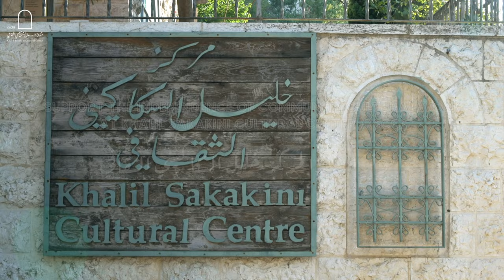Support the Independence of Khalil Sakakini Cultural Center كونوا سندًا لمركز خليل السكاكيني الثقافي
Khalil Sakakini Cultural Center (KSCC) is running this campaign to maintain the sustainability of its four main programs; Land, Literature, Visual Art, and In-Reach. Over the past 25 years, the center has been promoting culture and arts in all their forms, acting as a place of inspiration and empowerment for the community, artists and cultural practitioners to experiment and take action in Palestine.
KSCC is a center for the people: through joint cultural production with the community, the center works continuously to reach a greater margin of independence in order to achieve sustainability for the programs and the center, by providing and developing alternative and diversified sources of income through various community partnerships.
Today, with the economic challenges facing us, we turn to you, our extended communities, to join us and be part of our grassroots communities from around the world to support us develop the independence of our programs, and for KSCC to remain a cultural incubator open to all.

يُطلق مركز خليل السكاكيني الثقافي هذه الحملة لدعم استدامة برامجه الأربعة الرئيسية؛ برنامج الأرض، وبرنامج الأدب، وبرنامج الفنون البصرية، وبرنامج الشراكات والاستضافات. على مدى السنوات الخمس والعشرين الماضية، شكّل المركز مصدرًا للإلهام والتمكين المجتمعي والفني لمجموعة  واسعة من الفنانين والممارسين الثقافيين في حقول متنوعة
عبر الإنتاج الثقافي المشترك مع المجتمع، يعمل المركز باستمرار للوصول إلى هامش أكبر من الاستقلالية في سبيل تحقيق الاستدامة للبرامج والمركز، وذلك بتوفير وتطوير مصادر دخل بديلة ومتنوعة عبر الشراكات المجتمعية المتنوعة
شاركونا من خلال المساهمة، ونشر الحملة للمساهمة في تطوير استقلالية برامجنا، وليبقى مركز خليل السكاكيني الثقافي بنية ثقافية تحتية مفتوحة للجميع